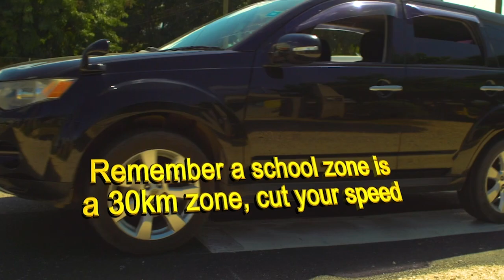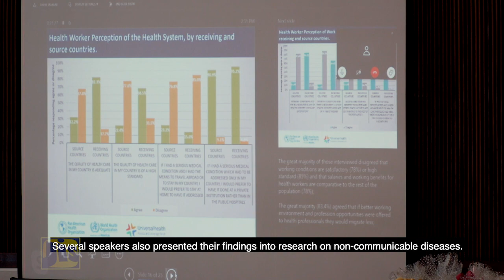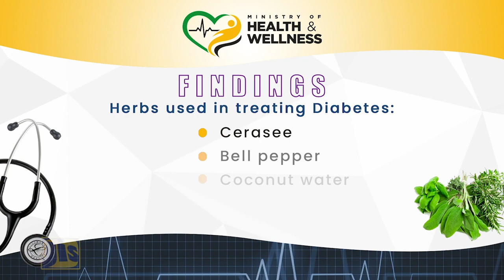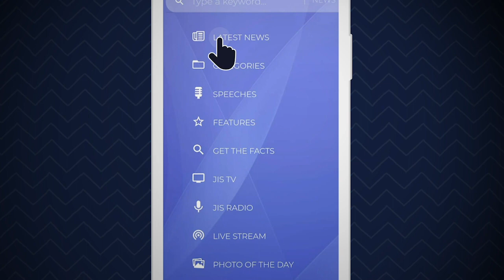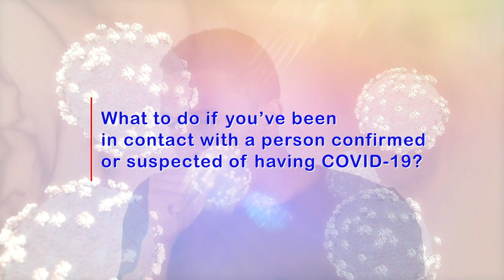Jamaica Magazine 28 06 2020